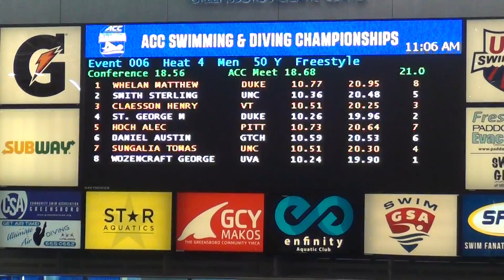M 50 Free Heat 4: Wozencraft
8: Wozencraft